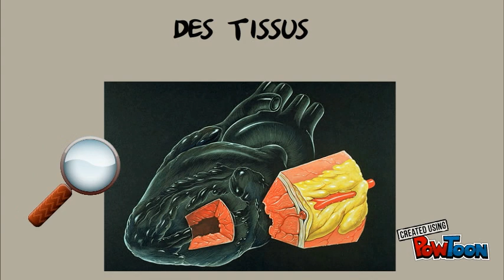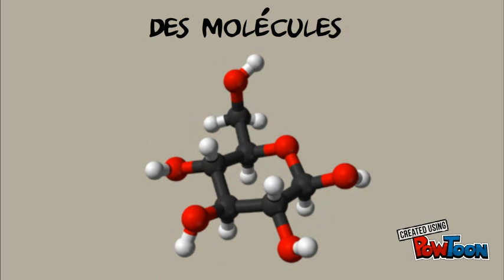niveaux organisation vivant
Les niveaux d'organisation du vivant : du système solaire à l'atome